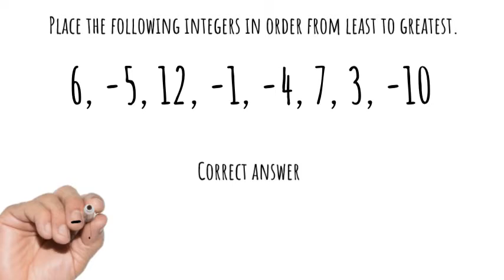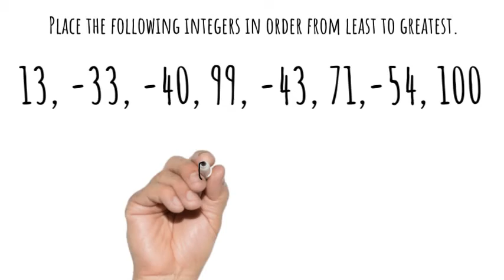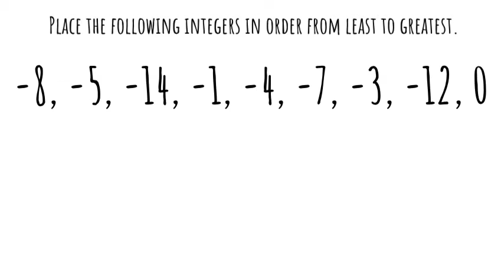Problem of the Day - Ordering Integers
for additional warm-up videos.